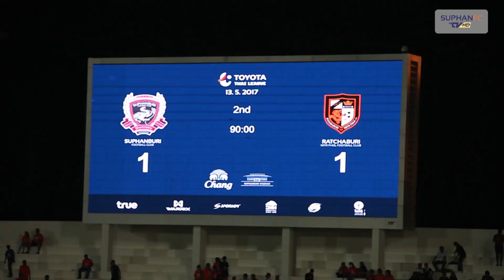SuphanFC TV | Extended Highlight | สุพรรณบุรี เอฟซี vs ราชบุรี เอฟซี | HD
SuphanFC TV | Extended Highlight | ไฮไลท์การแข่งขันฟุตบอล โตโยต้าไทยลีก 2017 นัดที่ 14 สุพรรณบุรี เอฟซี เปิดบ้านเสมอกับ ราชบุรี เอฟซี 1-1